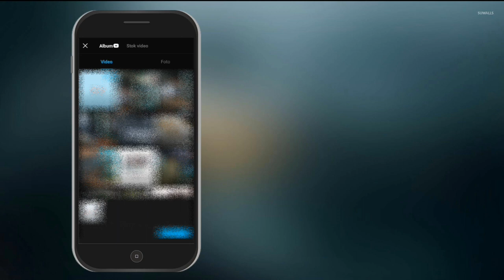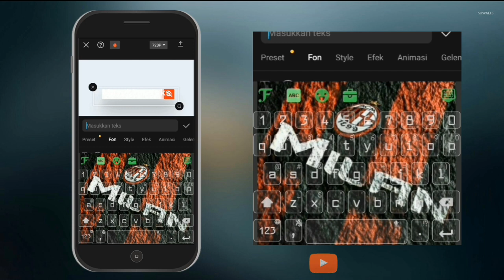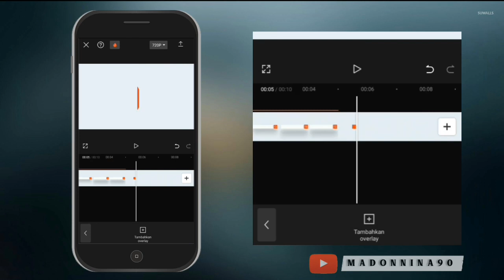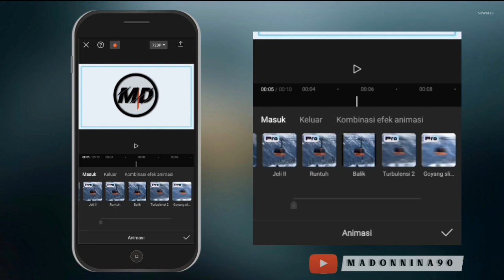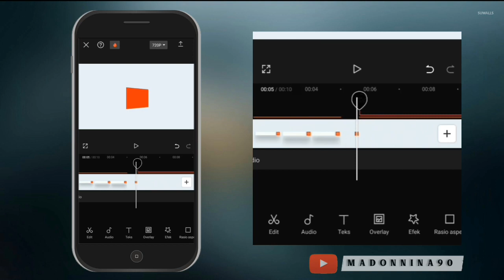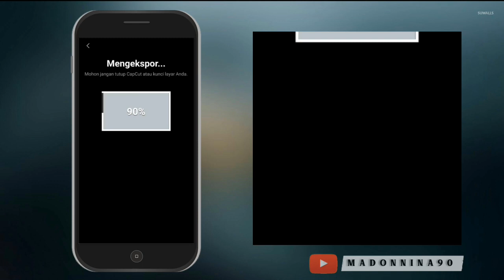Tutorial Membuat Intro Youtube di Capcut | Capcut Editing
Cara Membuat  Intro Youtube di  Aplikasi Capcut..

Di Video kali ini saya akan memberitahukan  cara membuat Intro Youtube menggunakan aplikasi Capcut.. Aplikasi ini bs teman² download secara gratis di Play Store..

Selamat Mencoba..
Semoga Bermanfaat 🙏

tutorial membuat intro youtube di capcut,
tutorial buat intro youtube di capcut,
tutorial bikin intro youtube di capcut,
tutorial on how to make a youtube intro on capcut,
tutorial edit intro youtube di capcut,